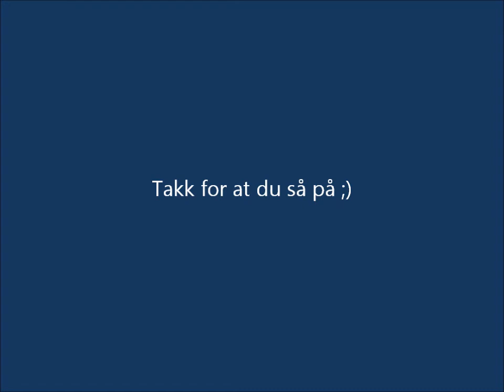Henrik spiller fotball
Hey this is my little brother at 11 years playing football in the garden:D